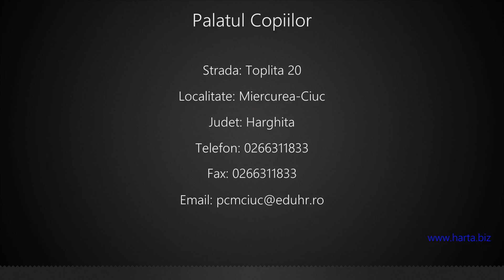Palatul Copiilor Miercurea-Ciuc